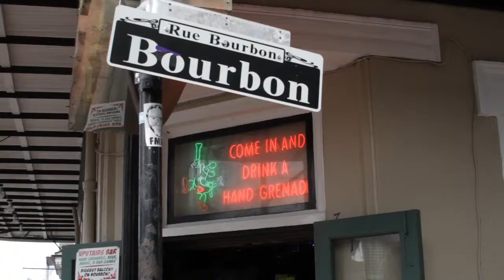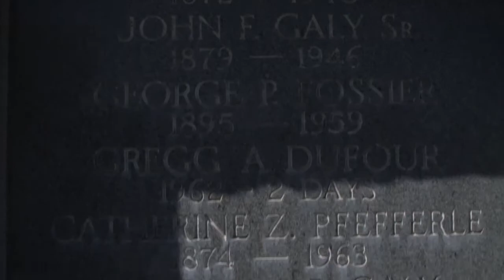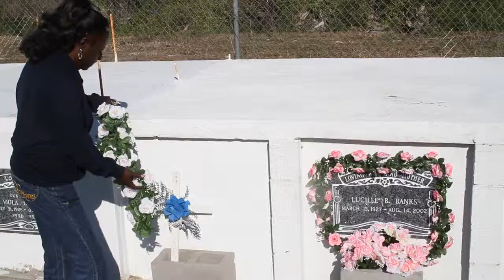New Orleans trip with photographers. No Workshop Tour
It's not a workshop, it's a life experience! Imagine a fresh and fun learning environment for photography where you receive hands-on opportunities to apply and experience the information you learn. Where the curriculum constantly evolves and adapts to the environment and the situations you encounter. Where friendship are made, connections are maintained, and lasting memories are guaranteed. Join professional photographer and BlackRapid founder Ron Henry, as he tours the country selecting 8 photographers from amateur to professional for each location. Together you'll explore new places, new themes, and new techniques, outside of the classroom and on the streets of your town! Meet real people having real discussions and making real connections, in the real world of photography! Each town will feature a new theme,BlackRapid giveaways, and tons of surprises!